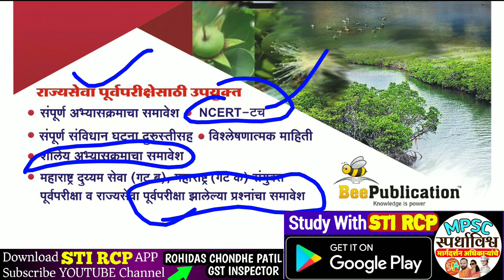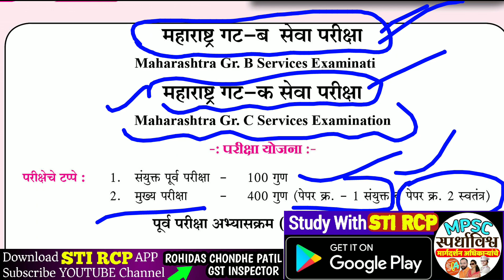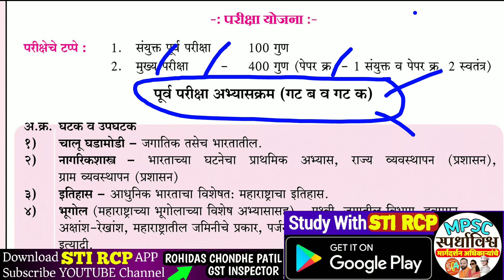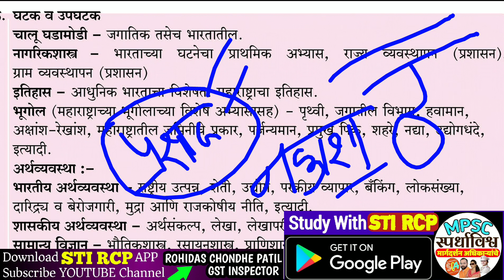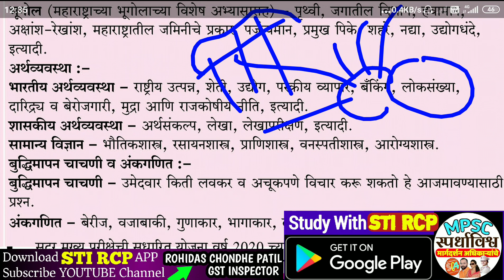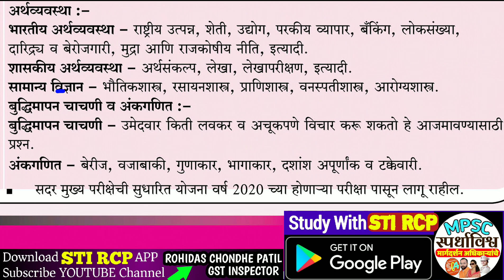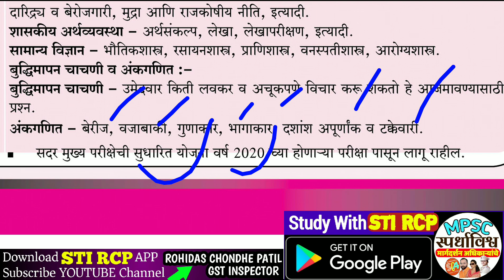Combine Group B & C Syllabus 2021|PSI STI ASO TAX ASST. CLERK EXCISE|संयुक्त पूर्व अभ्यासक्रम 2021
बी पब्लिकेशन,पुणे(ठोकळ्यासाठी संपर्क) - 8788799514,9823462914